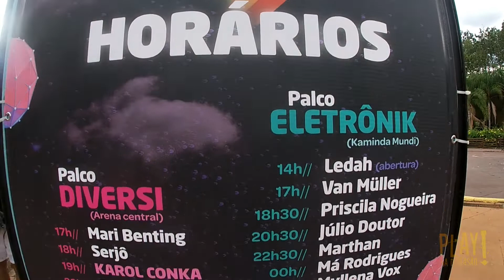Overview: Hopi Pride Festival 2019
Em 23 e 24 de novembro de 2019, tivemos a quarta edição do que já é considerado o maior festival LGBTQ+ do país, o Hopi Pride Festival. Com artistas de peso marcando presença em 3 palcos espalhados pelo parque, além de atrações funcionando até de madrugada, ficou difícil não cair na diversão!